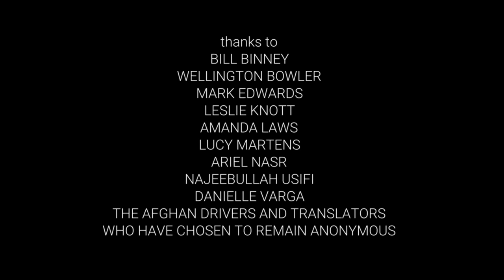Field of Vision - The Above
In Kirsten Johnson’s The Above a U.S. military surveillance balloon floats on a tether high above Kabul, Afghanistan. Its capacities are both highly classified and deeply mysterious.

Directed by Kirsten Johnson